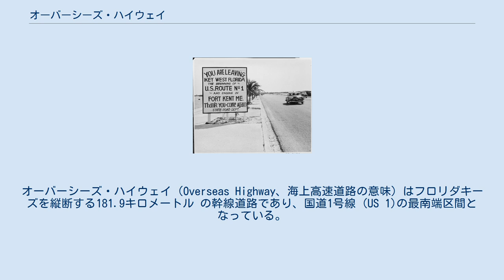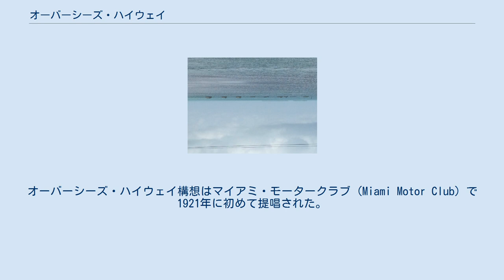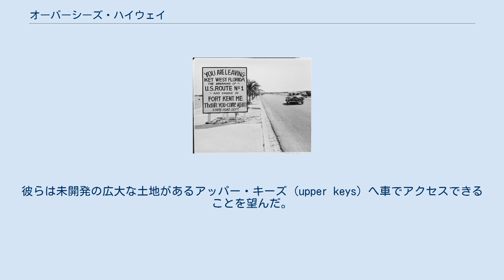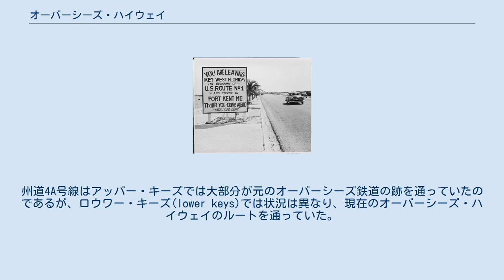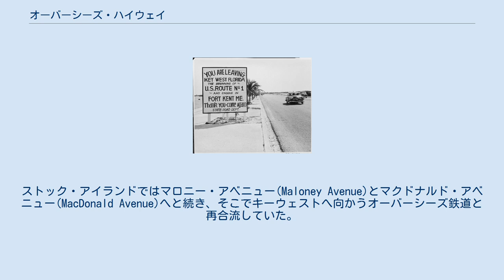オーバーシーズ・ハイウェイ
U.S.ハイウェイ・システム
モンロー郡_(フロリダ州)
オーバーシーズ・ハイウェイ（Overseas Highway、海上高速道路の意味）はフロリダキーズを縦断する181.9キロメートル の幹線道路であり、国道1号線 (US 1)の最南端区間となっている。
その大半は元のオーバーシーズ鉄道即ち「フロリダ・イーストコースト鉄道キーウェスト延長線」の鉄道用地 であった。
1912年に完成したオーバーシーズ鉄道は1935年のレイバーデイ・ハリケーンで大きな被害を受け、一部が破壊された。
フロリダ・イーストコースト鉄道は破壊された部分の再建を財務的理由で断念し、路盤 (roadbed) および破壊を免れた複数の橋はフロリダ州に64万ドルで売却された。
 1950年代以降、オーバーシーズハイウェイはマイアミとキーウェストを結ぶ主要海岸幹線道路へと改装され、旅行者にとっては熱帯サバンナ環境を通り抜けて、アメリカ本土では最大規模のフロリダ・サンゴ礁へアクセスできるエキゾチックな道路となっている。
クロコダイルやキー鹿 (Key Deer) のような多くの熱帯性の動物がフロリダキーズの熱帯諸島には生息している。
 今日ではオーバーシーズ・ハイウェイは元のオーバーシーズ鉄道の用地に沿って通っているが、一部は鉄道とは別個に古くから建設されていた。
この部分はキューバとの貿易を迅速に行うための道路で現在も使われている。
オーバーシーズ・ハイウェイ構想はマイアミ・モータークラブ (Miami Motor Club) で1921年に初めて提唱された。
1920年代のフロリダの土地ブームが下火になり、クラブは魚釣りができる地域へ車で容易にアクセスできるようにして観光客を引きつけたいと考えた。
その時代ボートか鉄道しか交通手段がなかったのである。
土地ブームはまた不動産へ関心を持つ人々を引き寄せた。
彼らは未開発の広大な土地があるアッパー・キーズ (upper keys) へ車でアクセスできることを望んだ。
更に鉄道の完成はフロリダキーズを縦断するハイウェイが実現可能であることを実証した。
 フロリダ州道4A号線となる初代のオーバーシーズ・ハイウェイ(マイアミからホームステッドへ至るルートの延長)の建設は1920年代半ばを通して続けられた。
1928年1月25日、公式に開通した旧オーバーシーズ・ハイウェイは大きな隙間(great extent)で2つの区間(セグメント)に分かれていた。
一方の区間は本土からカード・サウンド橋を経由してキーラーゴ島、更にその先のロウワー・マテカム・キーへと通じており、もう一方のロウワー・キー側の区間はノーネーム・キーからキーウェストまでだった。
自動車フェリーの運行はロウワー・マテカム・キーとノーネーム・キーの66キロメートルの隙間を結んでいた。
州道4A号線はアッパー・キーズでは大部分が元のオーバーシーズ鉄道の跡を通っていたのであるが、ロウワー・キーズ(lower keys)では状況は異なり、現在のオーバーシーズ・ハイウェイのルートを通っていた。
ノーネーム・キーに接岸したフェリーは(接岸場所は現在のワトソン・ブールヴァードの端部にあたる)リトル・トーチ・キーへと渡っていた。
リトル・トーチ・キーでは4A号線は南へと曲がり再び鉄道と合流していた。
更に鉄道の北側沿いにアッパー・シュガーローフ・キーへ続き、そこで南へ曲がって、ロウワー・シュガーローフ・キーとサドルバンチ・キーを超えて、現在の郡道939と939Aのルートを通っていた。
サドルバンチ・キーから州道4A号線は現在のガイガーロード(Geiger Road)とボカチカ・ロード(Boca Chica Road)のあるガイガー・キーへと渡っていた。
ボカチカ・キーではキーウェスト海軍航空基地の滑走路南の海岸線からボカチカ・ビーチを通ってストック・アイランドへと渡っていた。
ストック・アイランドではマロニー・アベニュー(Maloney Avenue)とマクドナルド・アベニュー(MacDonald Avenue)へと続き、そこでキーウェストへ向かうオーバーシーズ鉄道と再合流していた。
ロウワー・キーの州道4A号線に架けられていた橋の多くは木造で1920年代初頭まで使われていた。
 オーバーシーズ・ハイウェイの旧区間を支えていた8基の橋脚。
マイル・マーカー73で見ることができる。
これらは1935年のレイバーデイ・ハリケーンで亡くなっ...